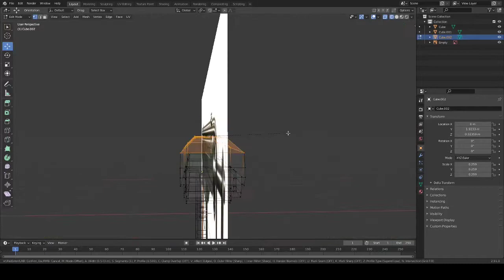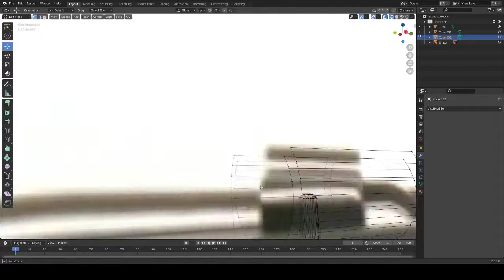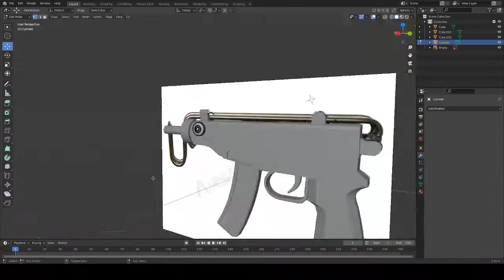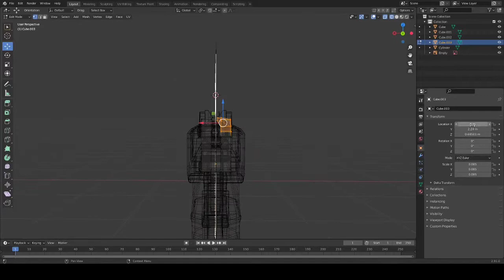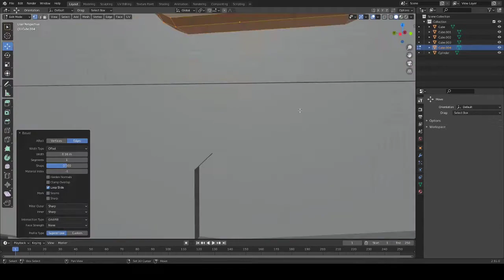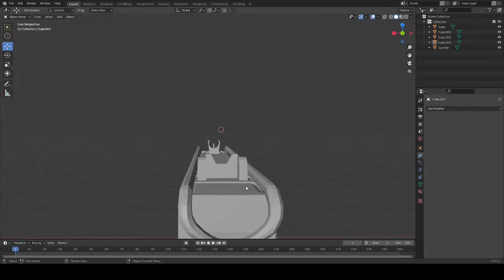Blender 3D Modeling: Vz Skorpion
Decided to model one of my favorite machinepistols ever made. This weapon has appeared for example in cod4, gta v, battlefield hardline and mw2. I also modeled folding stock for this weapon. Leave future content ideas to the comment section down bellow!